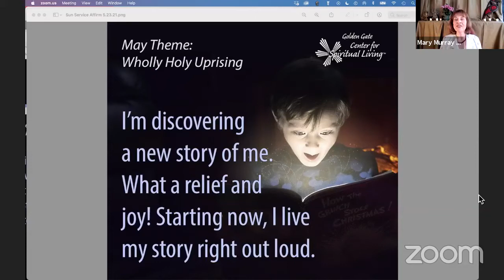Tell a New Story Boldly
We all have family stories and life experiences that have made such an impression on us we retell them to family and friends. This is the ancient oral tradition of passing on a lineage of history to those who come after us.

An unintentional effect of this tradition is that we cement into our own consciousness whatever impression of ourselves these memories leave with each retelling. A vivid, though unintentional after-image can become a limitation. When we see ourselves in a particular way it prevents us from discovering other qualities and aspects of ourselves that haven’t yet been revealed. In fact, we may be the last ones to realize these exist in us because of our narrow vision of ourselves.

How do we let go of old limiting stories–or limit indulging in them–and begin to tell more current stories of progress, success, achievement or joy? Our default style is to speak about ourselves in a particular way. How hard is it to just stop it? And what would we say instead?